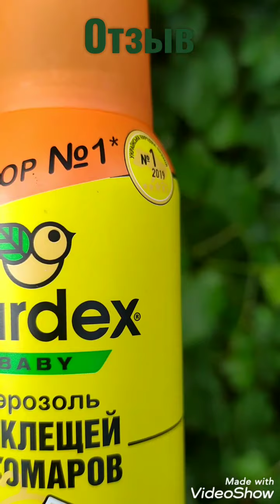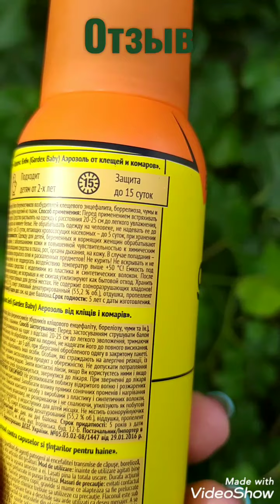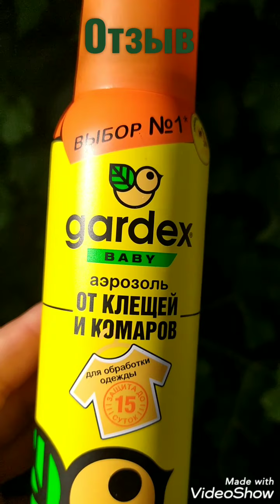Наш опыт использования Аэрозоль от комаров и клещей GARDEX BABY (Гардекс беби) на одежду.Бореллиоз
Аэрозоль от комаров и клещей GARDEX BABY (Гардекс беби) на детскую одежду

Позиционируют хорошо.

Преимущества

Аэрозоль Gardex Baby – это эффективное средство от разных видов клещей, блох, комаров, мокрецов, москитов.

Подходит для детей от 2-х лет.

Формула безотказно работает и обеспечивает длительный эффект защиты (в течение 15 дней, от комаров – 10 дней).

При применении средства отсутствует контакт действующего вещества с кожей, так как средство применяется только на одежду.

Компоненты, входящие в состав средств Gardex, проходят тщательный контроль, что обеспечивает безопасность людей.

Способ применения

Перед применением встряхивать баллон 2-3 секунды. Обработку проводить на открытом воздухе. Средство распылять на одежду с расстояния 20-25 см до легкого увлажнения, держа баллон в вытянутой руке. Одежду просушить и надевать на нижнее белье. Не обрабатывать одежду на человеке, не надевать ее до полного высыхания. Время защитного действия от клещей и блох – до 15 суток, кровососущих насекомых – до 5 суток, при хранении обработанной одежды в закрытом пакете между ношениями.